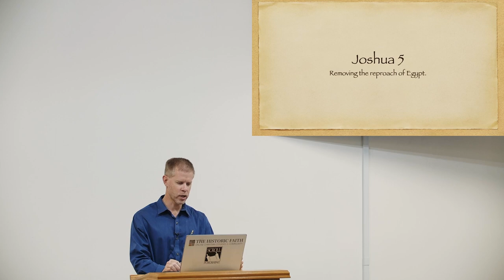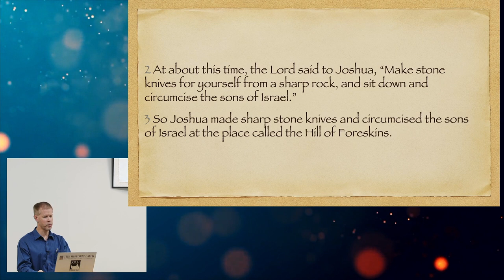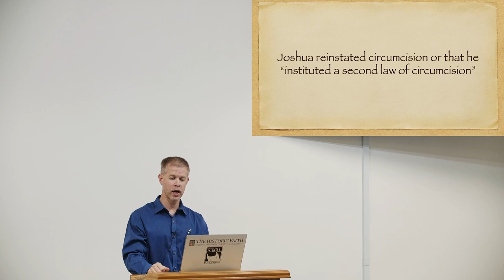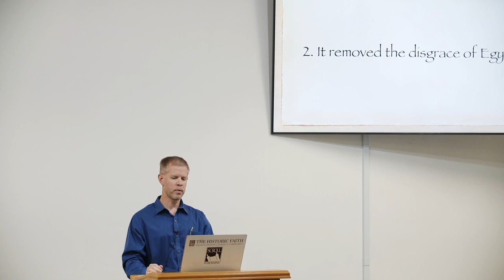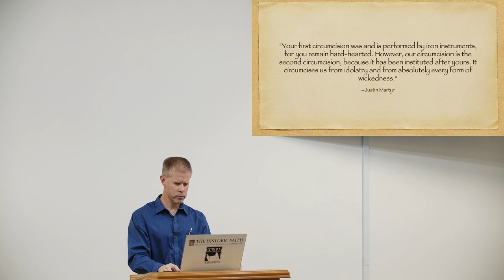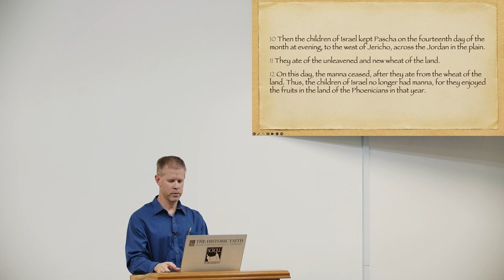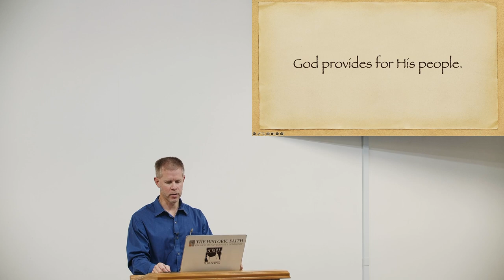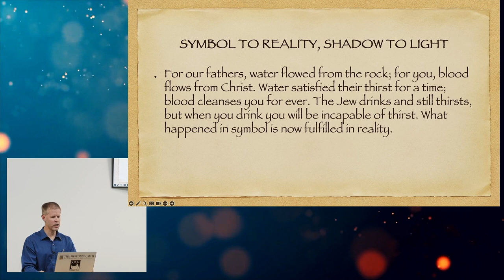Joshua 5 Removing the Reproach of Egypt - Justin Wadel